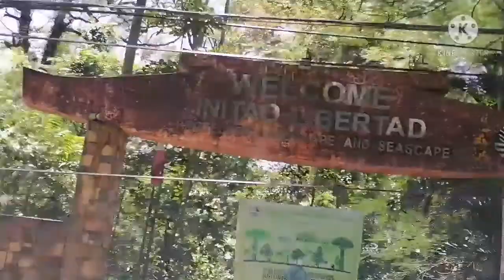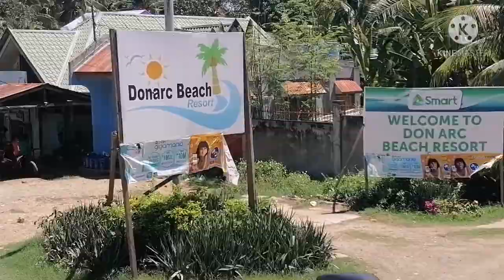DON ARC RESORT | INITAO MISAMIS ORIENTAL|JovertR vlog